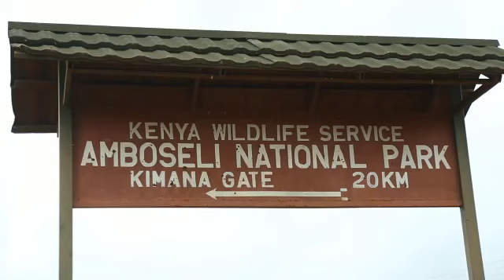Inspection of roads tour by the Kenya Roads Board at Amboseli National Park